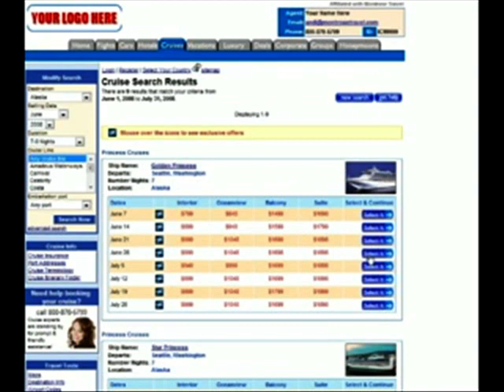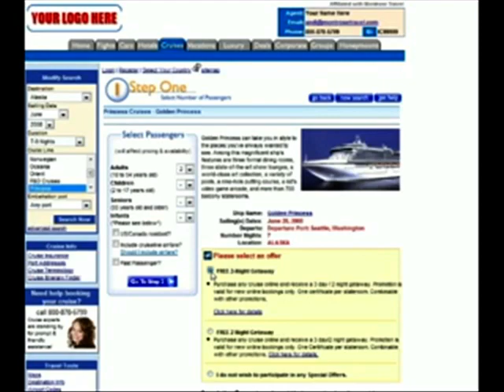MTravel - Home Based Travel Agent Overview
Welcome to MTravel.com your gateway to success in the travel industry. Whether youre an experienced travel agent, an agency or new to the industry, we hope youll find our programs superior in scope.

MTravel.com is the full service host travel agency division of Montrose Travel, a Top 50 travel company nationwide.